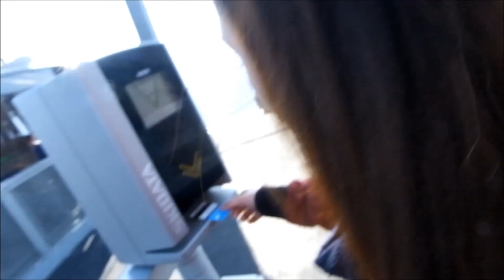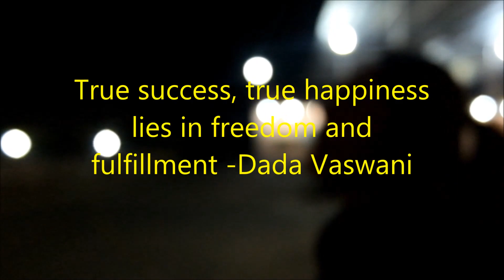VLOG 2: ARMENIA TRIP Wings of Tatev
Hi we're Janine & Janela Caraan, 26 years old from Calamba Laguna, Philippines!
In this channel, we will be sharing Vlogs of our everyday life, Travel Videos, Song covers and a lot more.

-JAJATwins